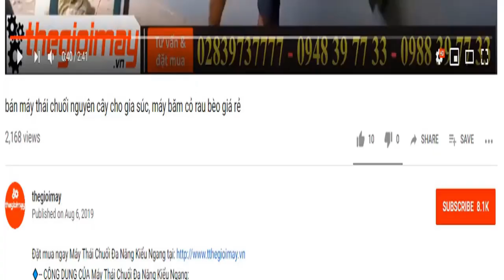trà lúa st25 ra gạo sạch, video xay xát lúa st25 ra gạo